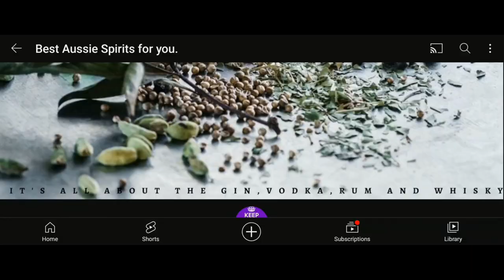I've just given you a reason to visit Yackandandah.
Okay that might be stretching it a little.